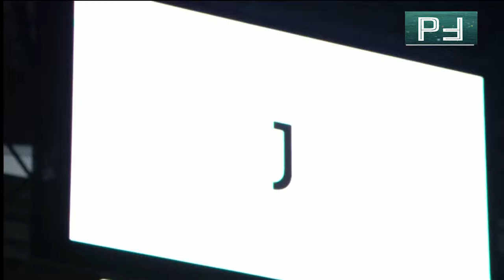Juventus "Forza Juve"